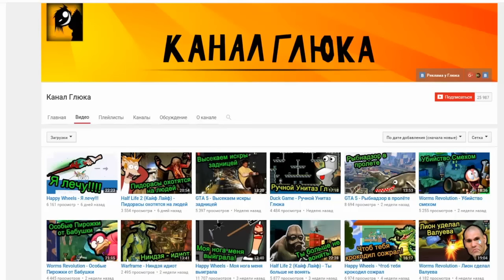ДВА САМЫХ РЕДКИХ ПОКЕМОНА В МАЙНКРАФТ | MINECRAFT: PIXELMON #78 (ПОКЕМОНЫ В MINECRAFT)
Вы хотите Играть майнкрафт ? Хотите скачать майнкрафт бесплатно или играть в майнкрафт моды ? Вы сможете это себе позволить, вам нужно скачать майнкрафт , мою сборку c модами, forge, modloader и так же Pixelmon 4.1.0, Пиксельмон по русски - или как говорят англичане Pokemon Mod, Покемоны в Майнкрафт и конечно Пиксельмоны майнкрафт, вы сами сможете сделать своё Майнкрафт прохождение, скачав Майнкрафт с модом и даже играть с друзьями hamachi ЛИЦЕНЗИЯ CREATIVE COMMONS